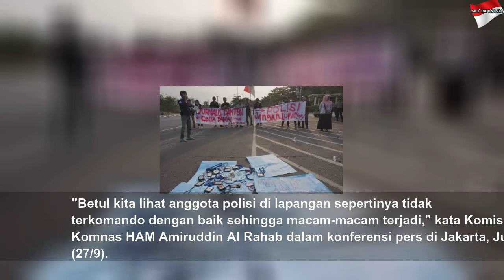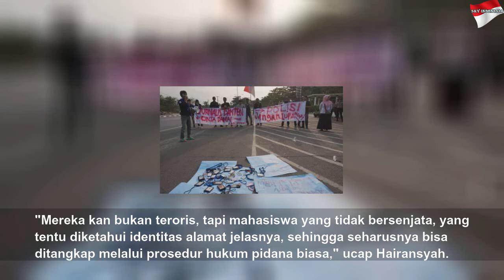Komnas HAM Nilai Aparat Amankan Demo tak Terkomando Baik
Komnas HAM Nilai Aparat Amankan Demo tak Terkomando Baik | High Night
Komisi Nasional Hak Asasi Manusia (Komnas HAM) menilai, peristiwa kekerasan terhadap pengunjuk rasa di DPR RI dan sejumlah daerah, menunjukkan aparat kepolisian tidak terkomando dengan baik...